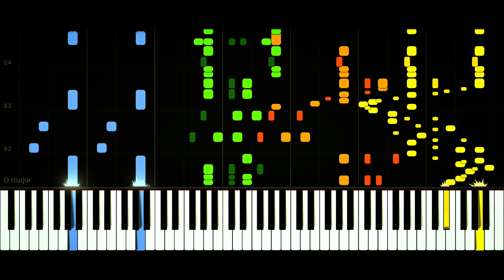Rachmaninoff - Italian Polka, Arr. for 2 pianos by Igor Roma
Piano 1 is blue and green
Piano 2 is orange and yellow
this piece is insane... i couldn't believe it was playable until i saw the performance of the composer himself